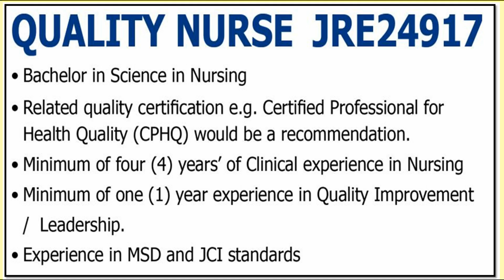Midwife and Quality Nurse Opportunity For Saudi Arabia